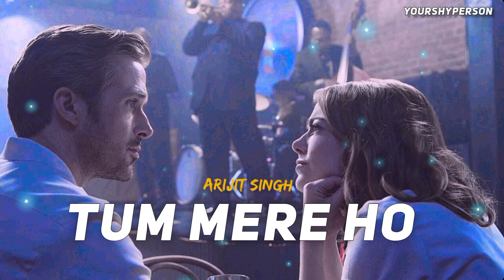Tum Mere Ho-Hate Story 4 | Slowed And Reverb | Jubin nautiyal | Yourshyperson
Tum Mere Ho-Hate Story 4 | Slowed And Reverb | Jubinnautiyal | Yourshyperson

USE HEADPHONE 🎧🎧
BETTER EXPERIENCE
Song : Tum Mere Ho
 Movie: Hate Story IV
Singers: Jubin Nautiyal, Amrita Singh
Lyrics: Manoj Muntashir